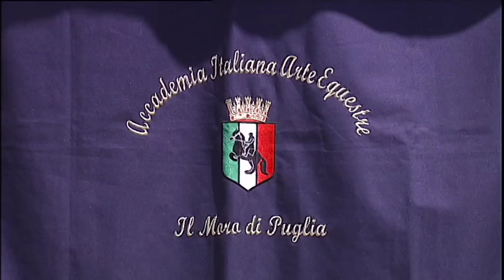ALTAMURA CAVALLI SULLA MURGIA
IL GRUPPO DI AZIONE LOCALE "TERRE DI MURGIA" GALOPPA